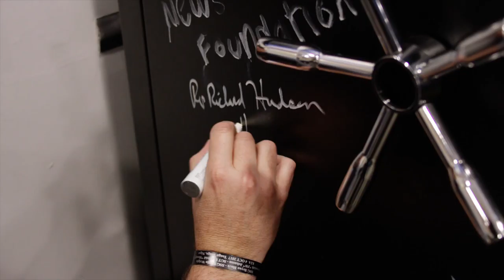Rep Richard Hudson on Gun Policy | Range Time with Stephen Gutowski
The Washington Free Beacon's Stephen Gutowski discusses gun bills making their way through Congress with Representative Richard Hudson (R., N.C.) and then the pair spend some time at the NRA Range in Fairfax, Virginia.